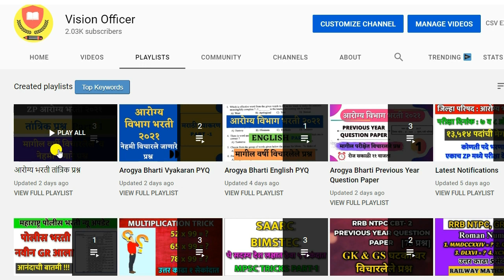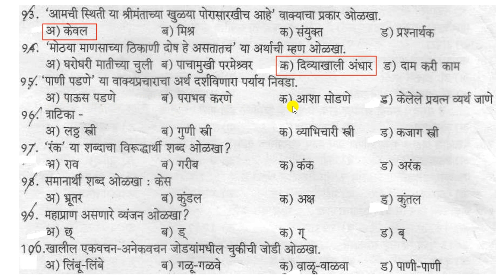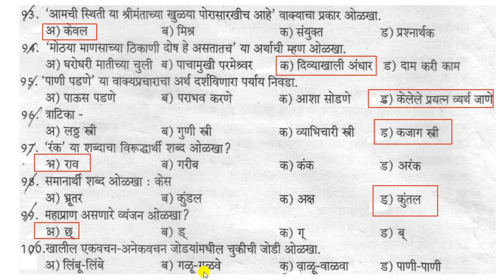Arogya Bharti Marathi Vyakaran | Arogya Bharti Previous Year Question Paper | Arogya Vibhag Bharti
In this video we are discussing Arogya Bharti Marathi Vyakaran questions on Arogya Vibhag Bharti and we are also discussing arogya bharti previous year question paper.

या विडिओ मध्ये आपण आरोग्य भरती 2021 च्या परीक्षेच्या तयारी साठी मागील वर्षीचे प्रश्न व त्याची उत्तरे पाहणार आहोत.